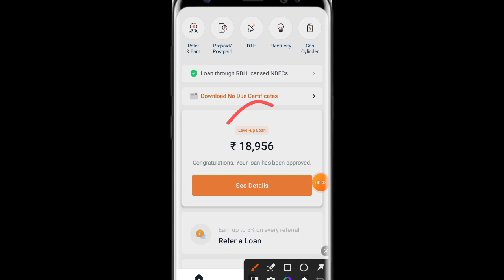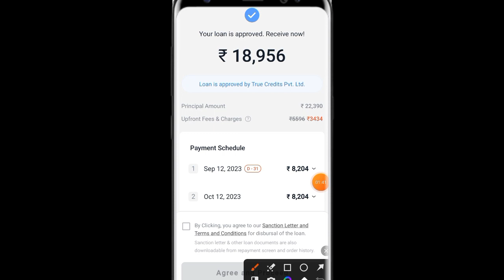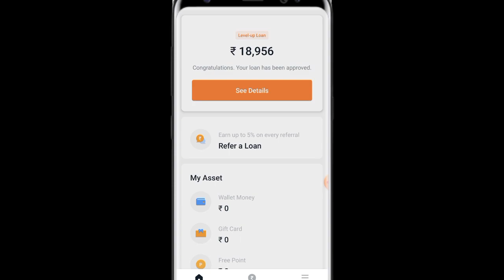instant personal loan Rs,18K loan instant approval without income proof only adhar documents kyc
instant personal loan Rs,18K loan
 instant approval without income proof only adhar documents kyc

True Balance Se loan Kaise Le || True Balance Loan 2023 || 5000 ka loan kaise le | True Balance Loan

TrueBalance se loan kaise lete hain
instant loan true balance
50000 ka loan kaise le
50000 tak ka loan kaise le
loan,instant personal loan
true balance se loan lene ka tarika
TrueBalance se loan kaise milega

loan app personalloan instantloan bestloanapp loanrepayment paisabazar.

important notice.

Instagram.com/shelendra8795

Queries ✔️